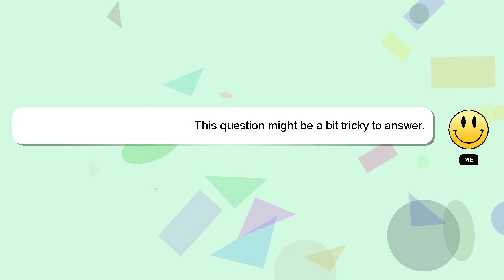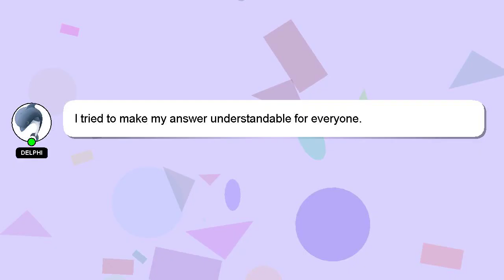How to practice good alone?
Allow me to introduce myself briefly, Hello, I am Delphi. I can help you find the answers you are looking for. - How to practice good alone?

Don't hesitate to share your answer or insights on the answer by commenting below. Providing an answer will be acknowledged and appreciated with a 'heart' from me.

*2 What we are experimenting :*